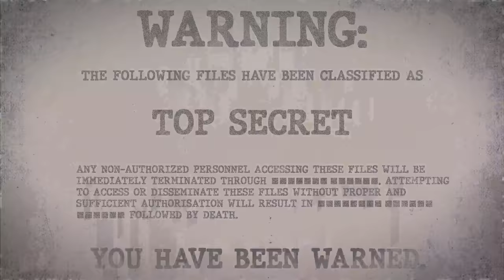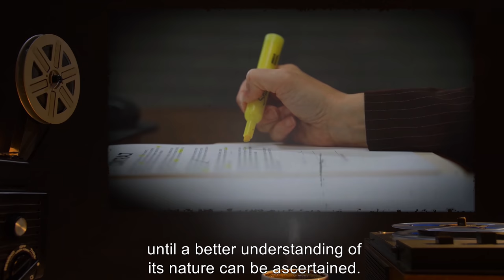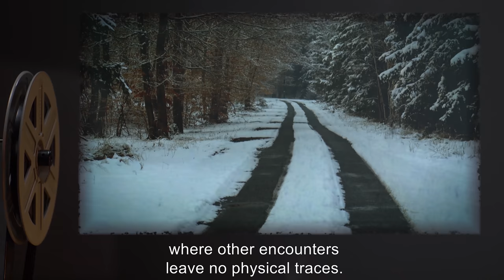SCP-265 | Black Volga (SCP Orientation)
Today we will be studying Item number SCP-265: Black Volga, Object class: Euclid.

SCP-265 appears to be a Series 1 GAZ M21 Volga automobile, devoid of any license plating, logos, or other identifying marks. It is painted black with white rimmed wheels, and appears to be in pristine condition, regardless of environment.

SCP-265 is absent of human occupants and appears to travel under its own power. SCP-265 nearly always appears in scenarios which commonly elicit dread and paranoia in subjects, such as following lone travelers and idling in home driveways for a short while before driving off. SCP-265 normally moves at about 65 km/h2, but has been recorded exceeding 400 km/h in isolated instances.

and released under Creative Commons Sharealike 3.0. Contributor: Dexanote